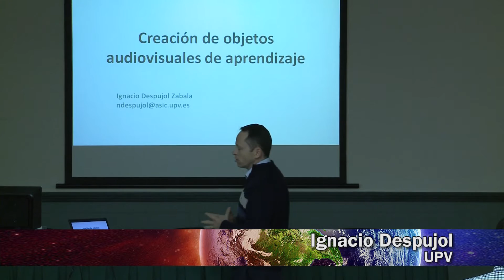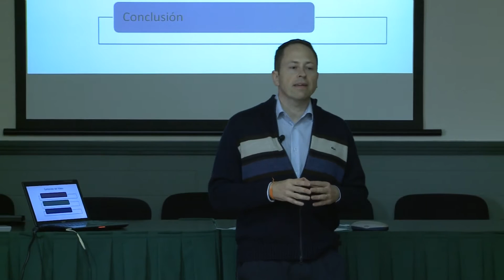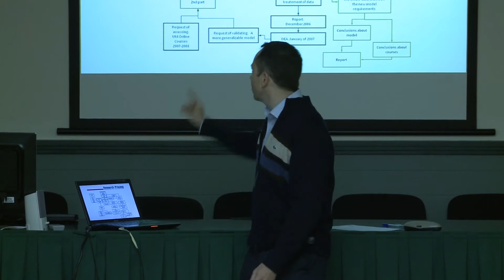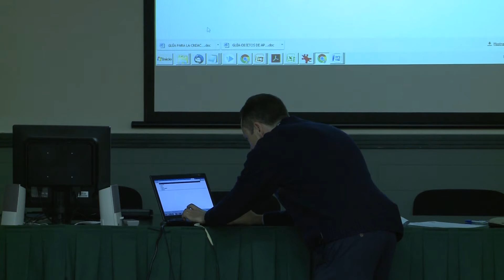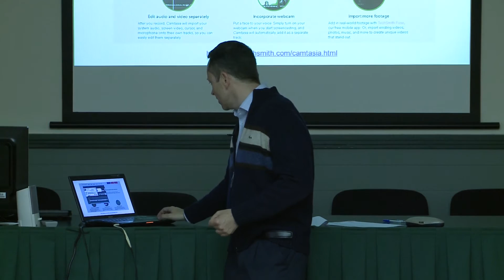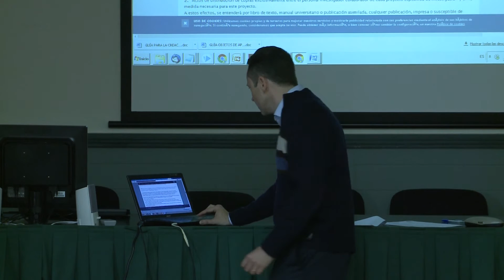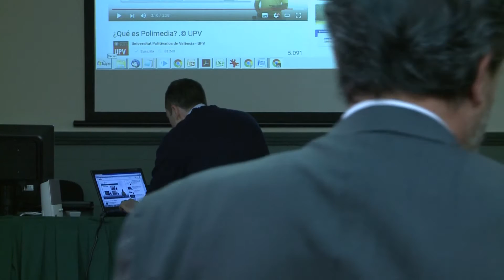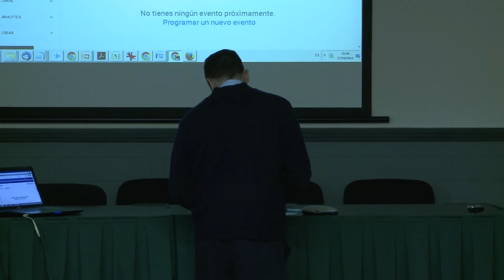DESARROLLO DE OBJETOS AUDIOVISUALES DE APRENDIZAJE PARA DOCENCIA FORMAL Y MOOCs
"LOS UNIVERSOS DOCENTES".
VI JORNADA DE INNOVACION DOCENTE DE LA UVa 2016.
Palacio de Congresos "Conde Ansúrez" de Valladolid, 22 de abril de 2016.

TALLER: "DESARROLLO DE OBJETOS AUDIOVISUALES DE APRENDIZAJE PARA DOCENCIA FORMAL Y MOOCs".
Ignacio Despujol Zabala (UPV).

Grabación: Servicio de Medios Audiovisuales UVa.